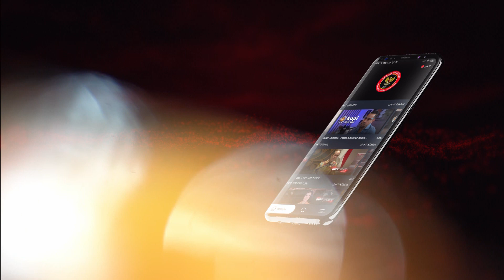BNPT RI dan Pemerintah Australia Bahas Kerja Sama Terkait Program Deradikalisasi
Kepala BNPT RI Komjen. Pol. Prof. Dr. Rycko Amelza Dahniel, M.Si. beserta jajaran menerima kunjungan kerja Ambassador for Counter Terrorism of Australia, Richard Feakes di kantor BNPT, Jakarta(3/8).
Dalam pertemuan tersebut membahas terkait upaya repatriasi dan deradikalisasi, serta upaya pencegahan  radikalisasi online.